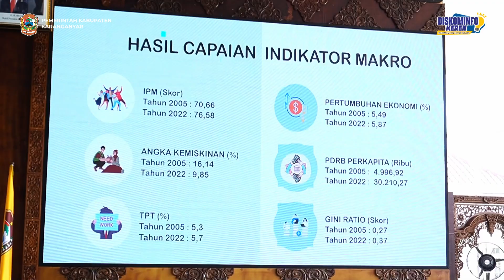Ranwal RPJPD 2025 - 2045, Pj. Bupati Timotius : Evaluasi dan Introspeksi RPJPD Sebelumnya Penting!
VIDEO BREAKING NEWS!